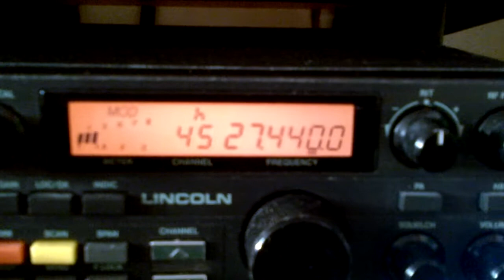Working 23JR624 Ian Kingston Jamaica